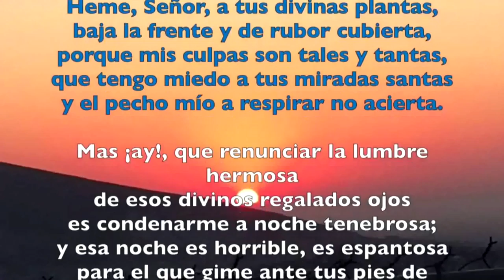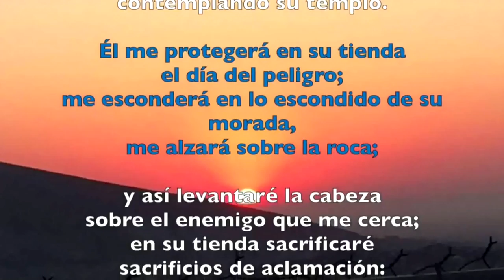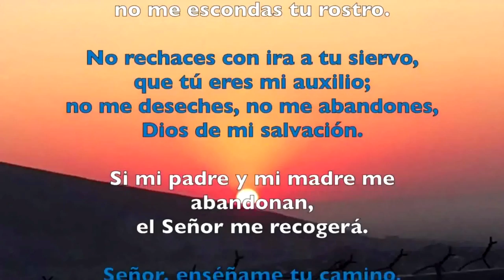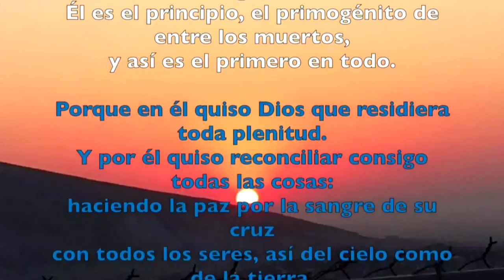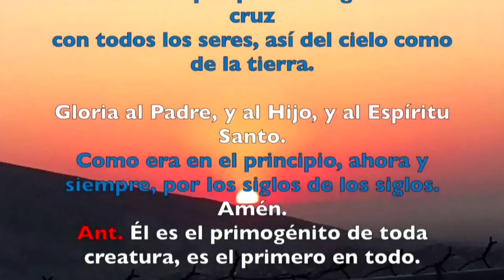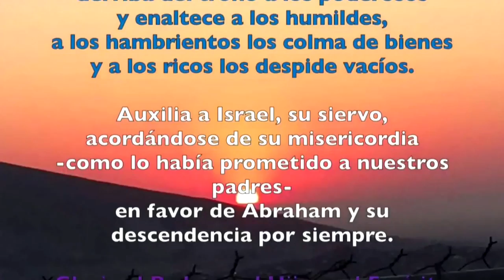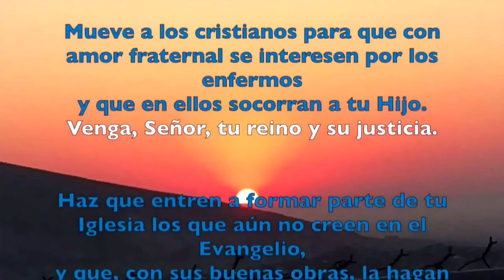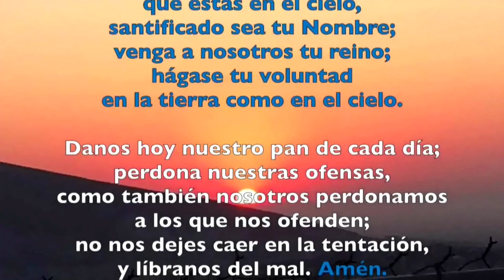Oración de la tarde (vísperas) MIÉRCOLES 13 DE MARZO 2019 | Padre Sam